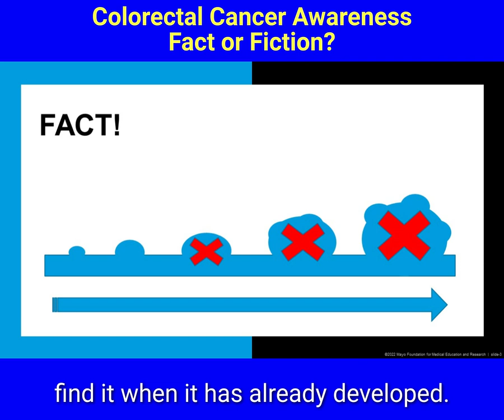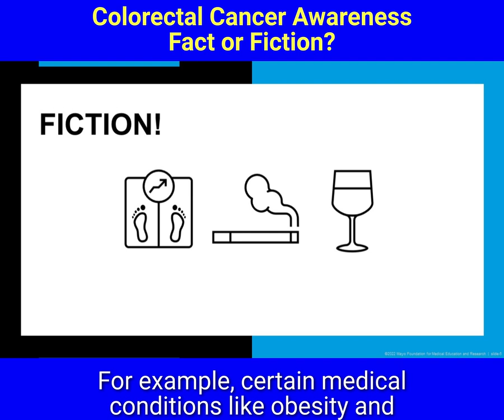Colorectal Cancer Awareness: Fact or Fiction? Pt. 2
3rd year gastroenterology fellows, Dr. Amrit Kamboj and Dr. Derek Ebner discuss misconceptions about colorectal cancer screening.